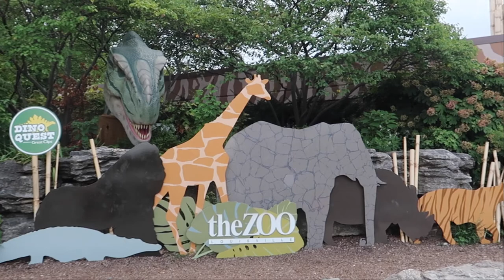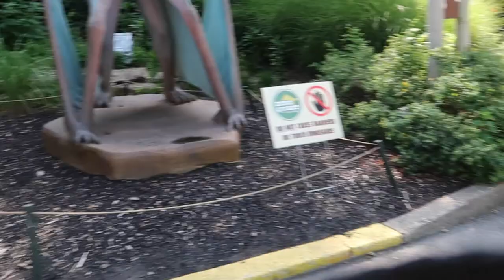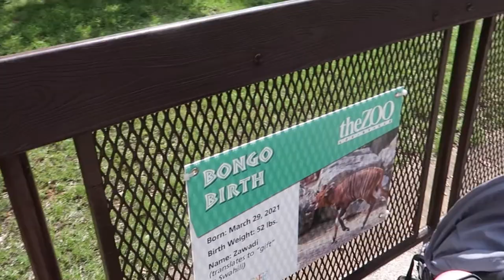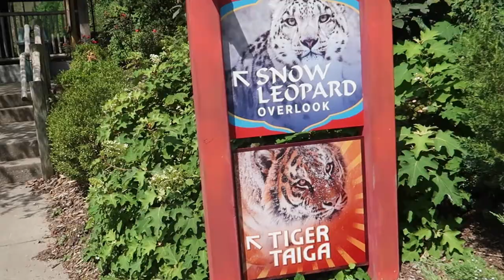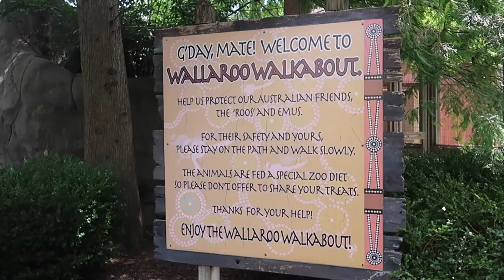We visit the Lousiville Zoo! Giraffes, Butteryfly Garden, Baby Elephant, Orangutans, and Dinosaurs!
We have a fun visit to the Lousiville Zoo with Uncle Giles. We see lots of fun animals and even some dinosaurs!

1:34 Rhino
2:02 Giraffes
3:01 Baby Bongos
3:23 Butterfly Garden
4:45 Baby Elephant
5:18 Zebras, Lions and Dinosaurs
6:10 Goats
7:33 Gorilla Forest- Gorillas, Hippo and Chimpanzee
8:33 Tiger and Snow Leopard
9:51 Polar Bear and Seals
10:49 Wallaroo Walkabout, Kookaburra, Wallaby and Emu
11:31 Canda Lynx and Bald Eagle
11:50 Fish, Turtles, Snapping Turtle, Albino Alligator and Snakes
12:42 Island Paradise- Birds, Orangutans, Penguins, Barbarossa, and Tortoise
14:08 Gift Shop

Godox TT520II Speedlite
Ravelli APLT3 Aluminum Tripod

Baby Equipment
Chicco Bravo LE Trio Travel System